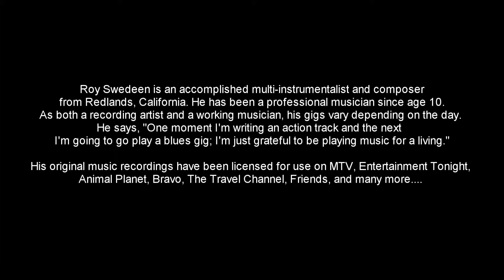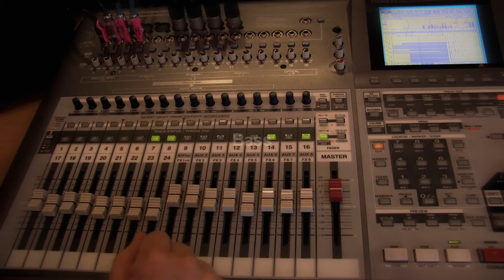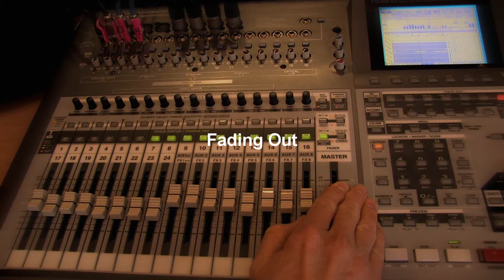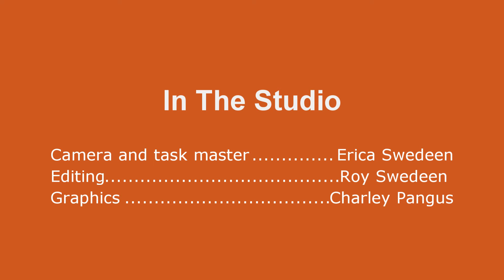In The Studio with Roy Swedeen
A behind the scenes look at the recording process of a multi-instrumentalist. Roy's song "Dreaming In Color" is featured.
This short film premiered at Redlands Art Association"s Cinema Classic film series at the Krikorian Theatre